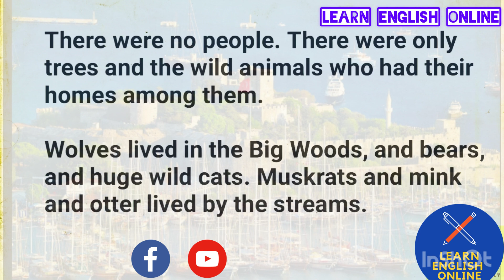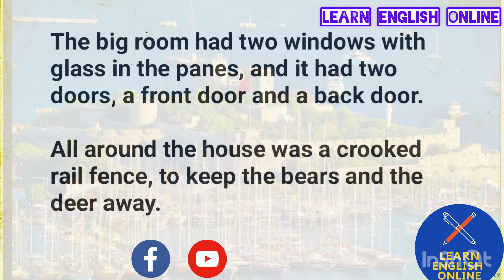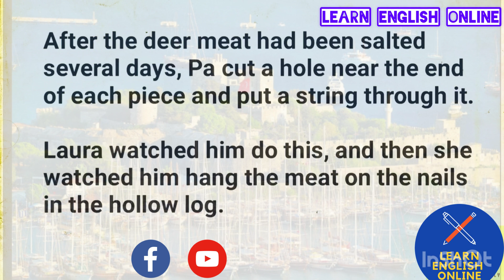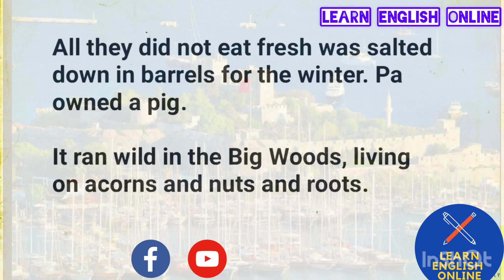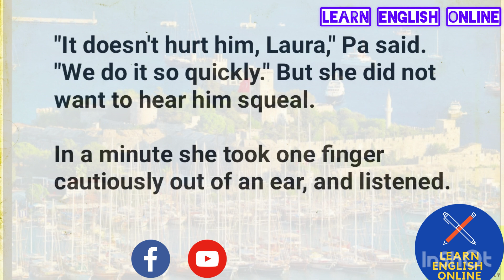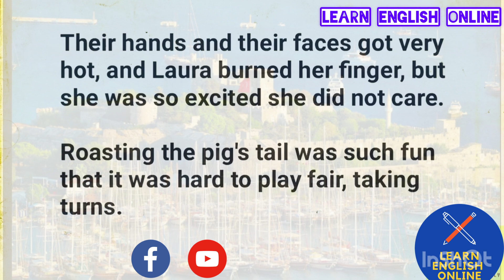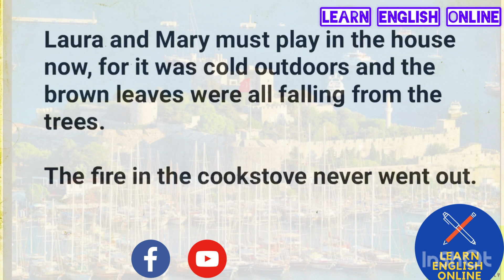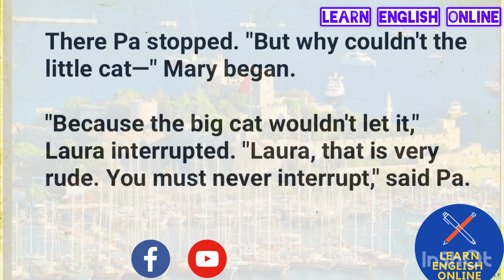Learn English language online, English conversation 💬 Once upon a time